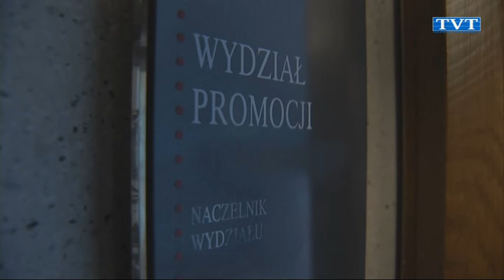Był audyt, będzie CBA